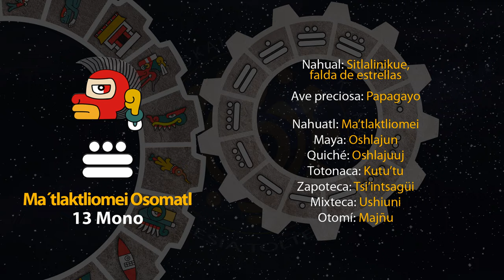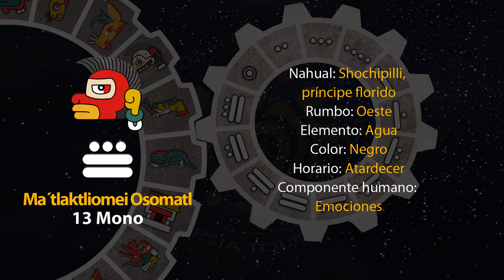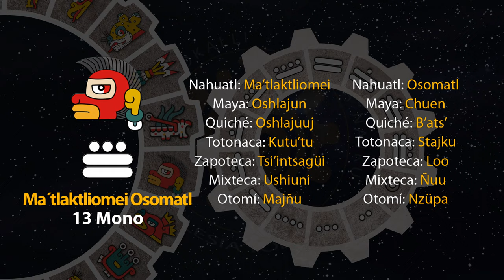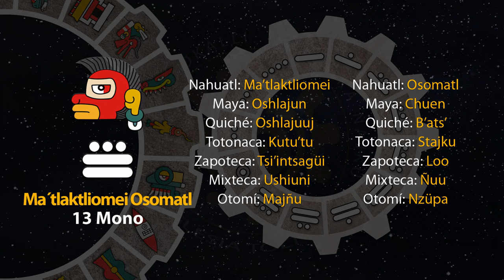El tonal de hoy es "13 Mono - Ma´tlaktliomei Osomatl" 21/10/23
Día 13 Osomatl
3 de Tepeilwitl
Año 7 Agua
49 del 19 Atado
5145 del Quinto Sol

21 de octubre de 2023.